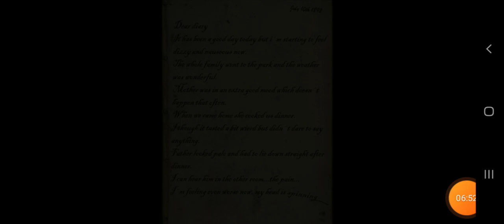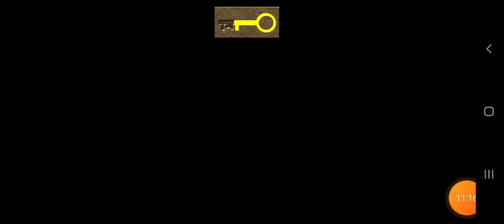The Child of Slendrina 1.02